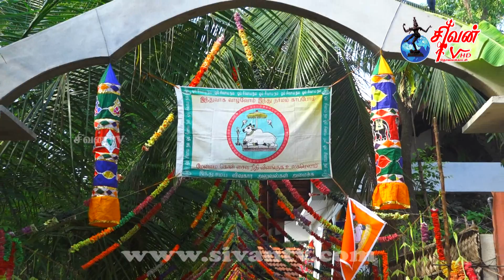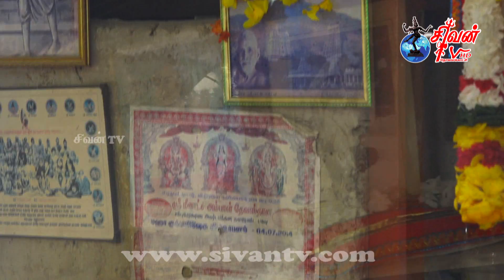எழுதுமட்டுவாழ் - மன்னன்குறிச்சி சிதம்பரநாதன் செல்லத்துரை சுவாமிகள் தியான நிலையம் மகாகும்பாபிசேகம்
எழுதுமட்டுவாழ் - மன்னன்குறிச்சி சிதம்பரநாதன் செல்லத்துரை சுவாமிகள் தியான நிலையம் மகாகும்பாபிசேகமும் 25 ஆம் குருபூசையும் 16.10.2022